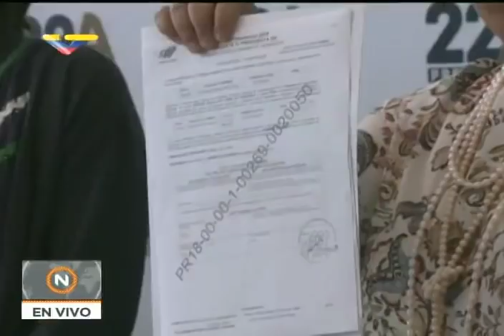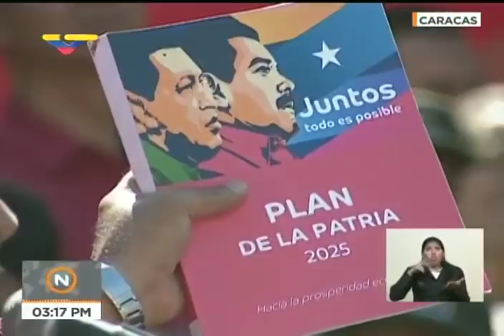Nicolás Maduro se inscribe para las elecciones presidenciales 2018, acto completo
El Presidente venezolano Nicolás Maduro recorre las calles de Caracas este 27 de febrero de 2018, incluyendo las plazas O'Leary y Miranda, y se inscribe para las elecciones presidenciales. Transmisión completa de VTV desde que sale de Miraflores, llega al CNE, se inscribe y da un discurso en la plaza Diego Ibarra.